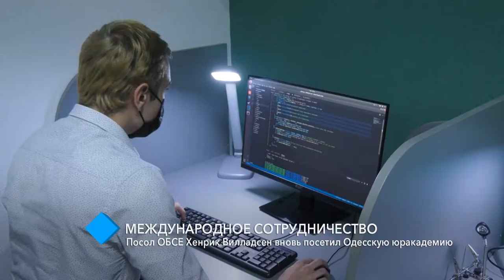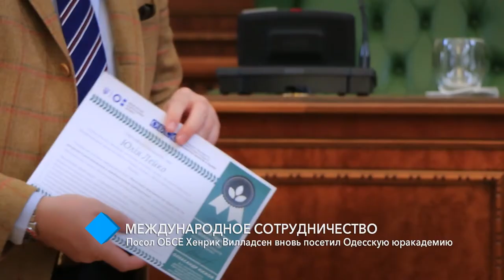Международное сотрудничество: посол ОБСЕ Хенрик Вилладсен вновь посетил Одесскую Юракадемию